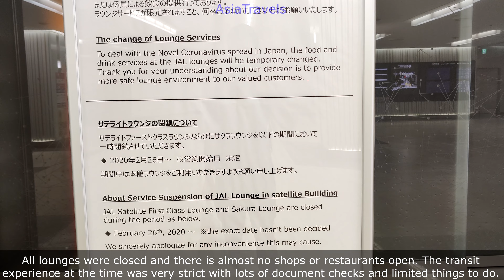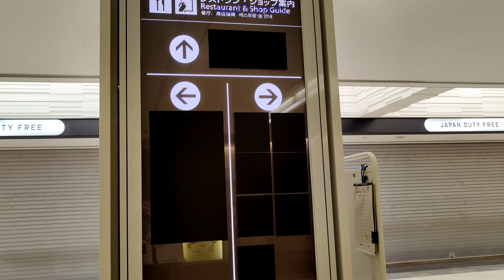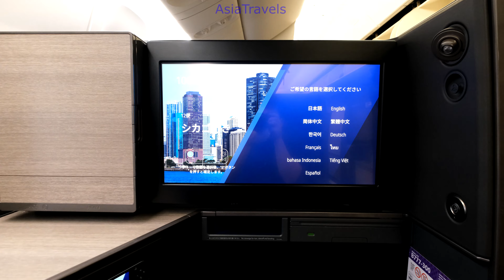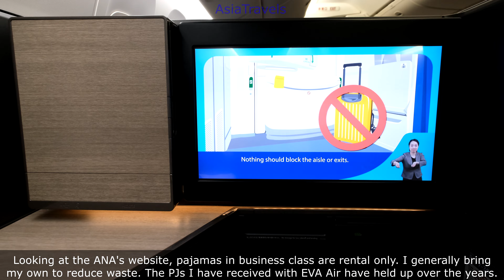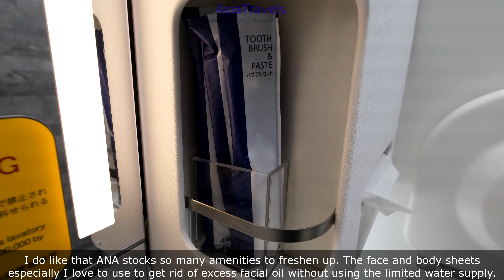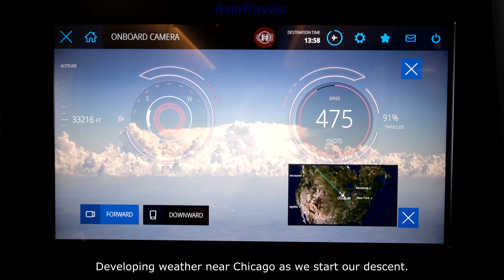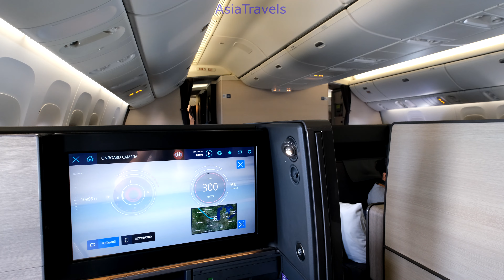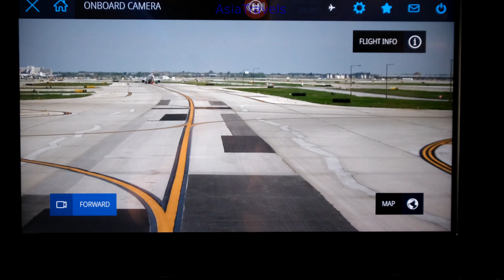ANA The Room Business Class 777 Tokyo Narita to Chicago O'Hare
ANA's new business class cabin offers a spacious and private luxurious business class experience. ANA is consistently one of my favorite airlines to fly.